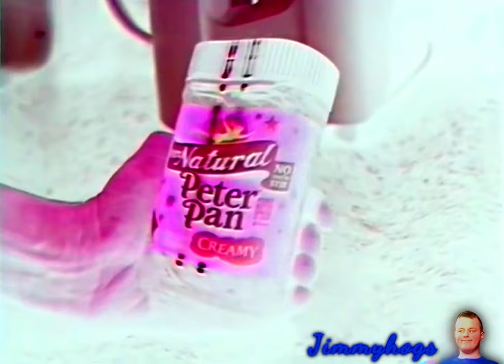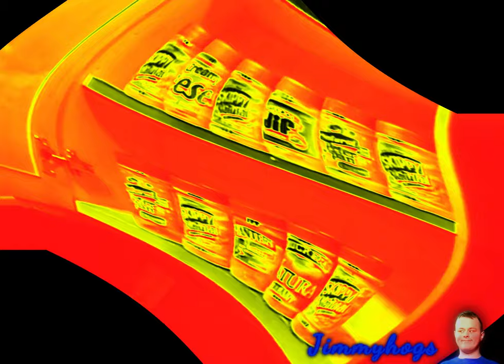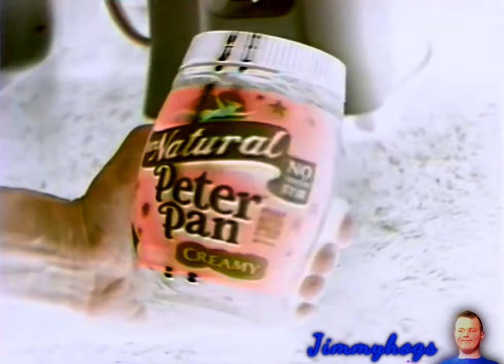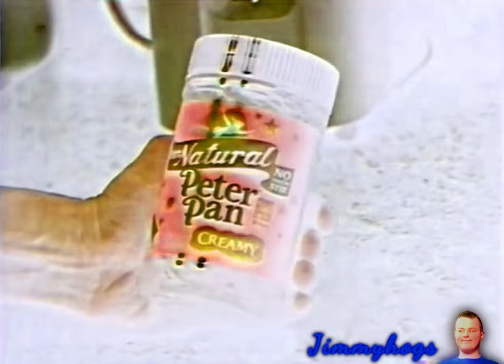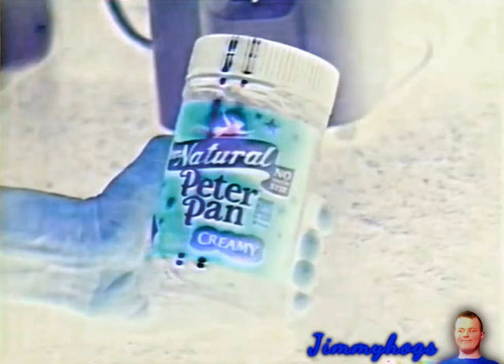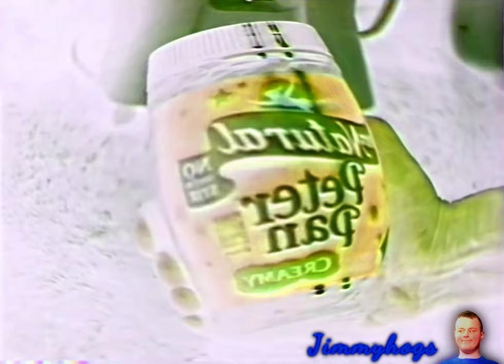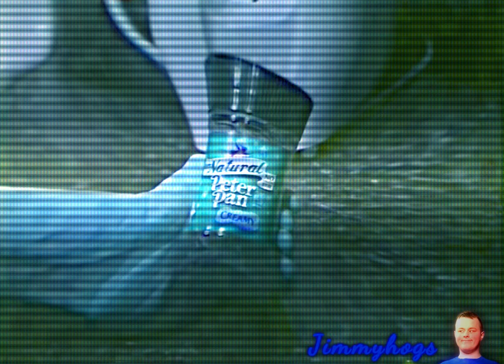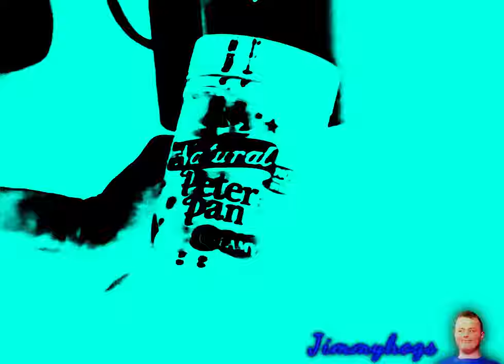Preview 2 Weird Paul Peanut Butter Recall Effects (Preview 2 I'm Very Late To This Trend Effects)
Imagine if this gets popular like the Taco Bell song lol
Add me on Discord: Jimmyhogs#0001